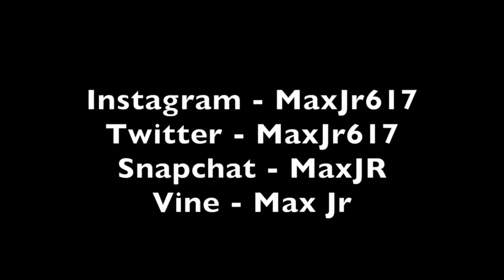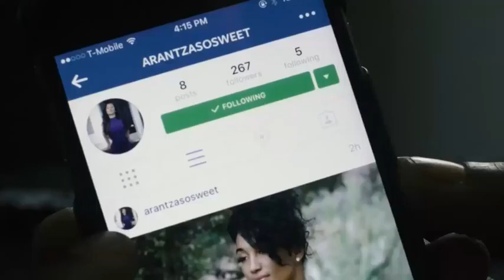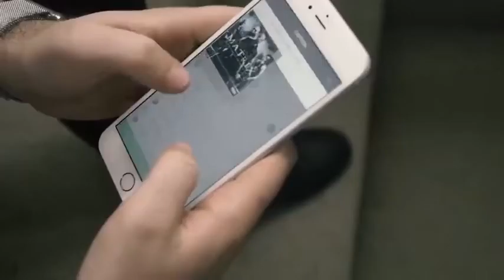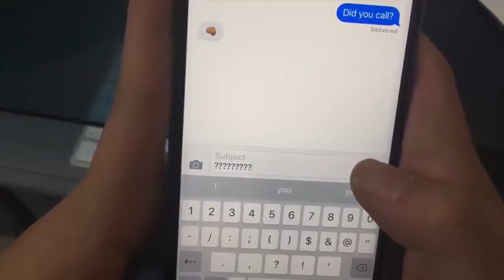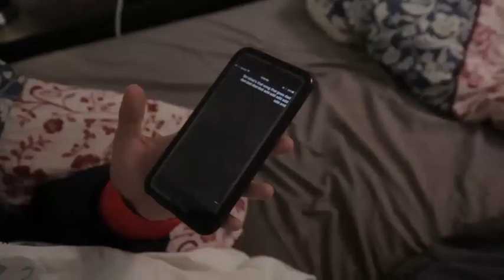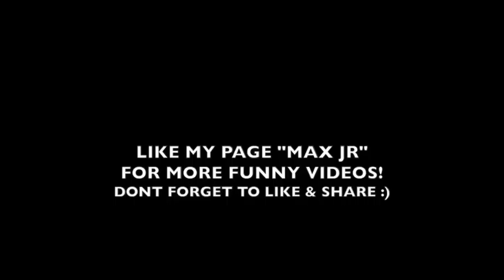Max Jr vines compilation BEST VINE COMPILATION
best of max jr vines